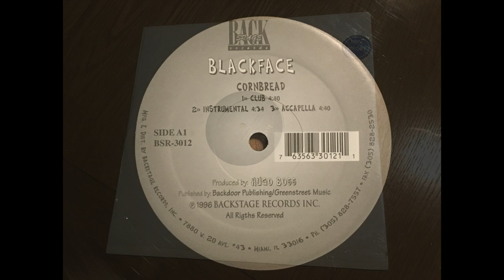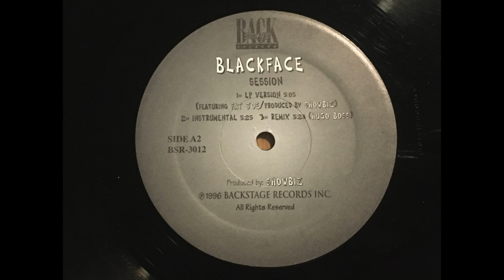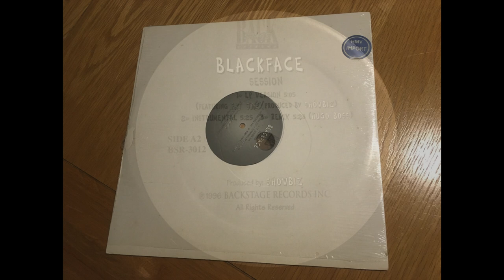Blackface - Cornbread (Accapella)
Blackface – Cornbread / Session
Label: Backstage Records (2) – BSR-3012
Format: Vinyl, 12", 33 ⅓ RPM
Country: US
Released: 1996
Genre: Hip Hop
Style: Conscious